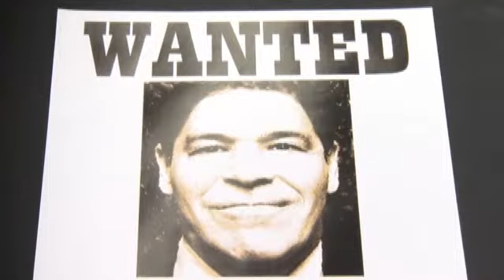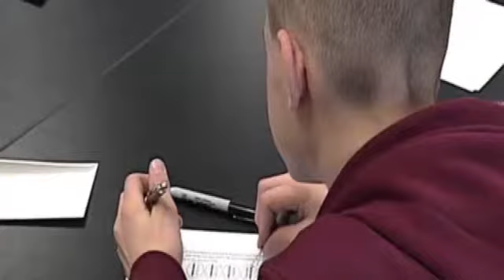Credico gears up for primary challenge against%2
In just over two weeks two lesser-known candidates will take on Governor Andrew Cuomo in the race to lead our state.

Democrat Randy Credico is one of them.

"I'm not a politician. I'm running against two politicians," Credico said.

Credico has been campaigning the last few months with his four-legged companion "Bianca."

"Me and this dog are going to be going door to door," Credico said.

Credico is an activist and a comedian.

"You know [in] 1984 I was doing the Tonight Show where I was doing Reagan [impressions] and all of that. And then I ran across this lawyer, William Kunstler, in 1986," Credico said. "And he really radicalized or had me put my poitical humor or my humor into social and economic and racial justice."

Credico then took over the William Moses Kunstler Fund, which challenges Rockefeller-era drug laws and seeks justice for lower-income and minority inmates. If elected governor Credico says he would take on New York's over-crowded prison problem.

"It's up to 55,000 right now and it's mostly people of color. And I know what they go through," Credico said.

In fact, just last week Credico himself was in jail after recording a group of plain-clothed police officers who he says were confronting an African American male at a subway stop.

"And one thing led to the next, they got into my face and they said, 'back off,' and then they arrested me, charged me with all sorts of criminal acts like menacing them with an umbrella," Credico said

Credico says he plans to plead not guilty and will file a lawsuit against the NYPD. First, though, he is concentrating on the Democratic primary.

"I have been very critical of Andrew Cuomo the last few years," Credico said.

However, one topic Credico isn't touching at the moment is the Moreland Commission controversy.

"You can't, like, have a discussion on allegations," Credico said.

However, Credico has no problem discussing the marijuana debate. He says he wants to legalize recreational use of the drug and ease restrictions on the new medical allowance.

"What we have in this state, it just passed, the Compassionate Care Act. It's just not good enough [...] it should be accessible right now because there are people who need medical marijuana."

There are also people, Credico says, who need jobs and higher wages. He's pushing for a $15-an-hour minimum.

"The income gap is higher here than any place in the country, particularly New York City," Credico said.

Credico is proposing a 1% sales tax on all stock transactions.

"If we were to do that we could garner enough money to underwrite and pay for free education all the way," Credico said. "You know, pre-K up to SUNY or CUNY."

Other changes he would support? Repealing the SAFE Act and eliminating common core.

"It's discriminatory. Most parents don't like it, the students don't like it. I don't even know why we have it," Credico said. "And tying teacher's pay to common core I think is an outrage."

Credico says he will spend the next two and a half weeks meeting people throughout the state. He says if he loses in the primary he will throw his support behind Green Party candidate Howie Hawkins.